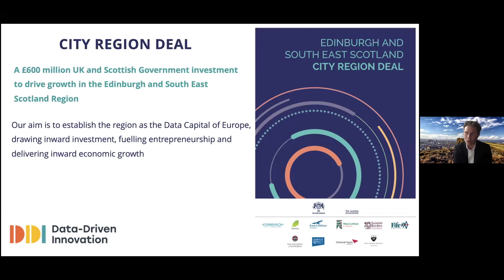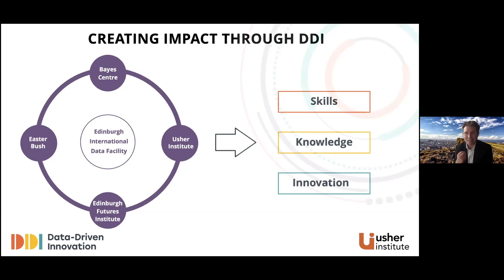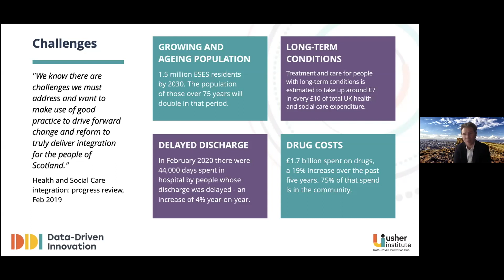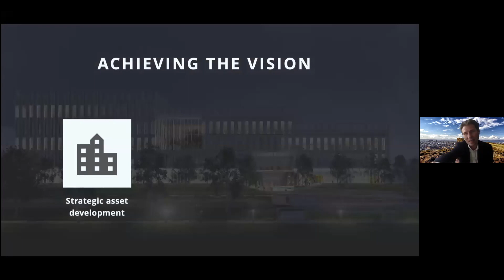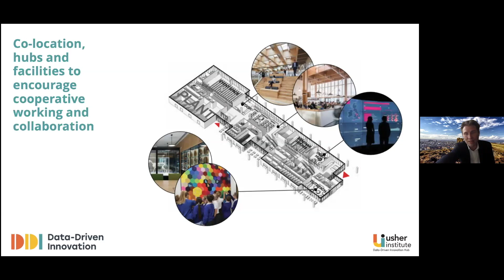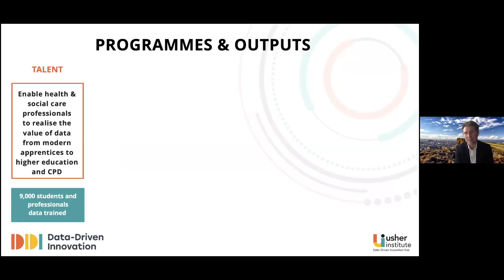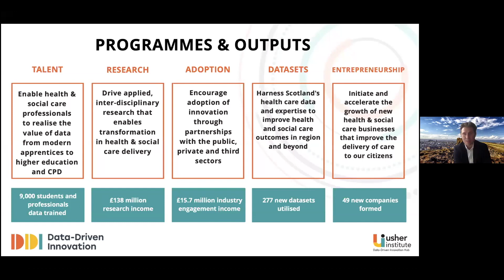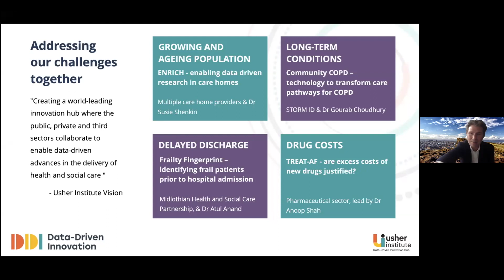New Usher Institute puts data at heart of BioQuarter, Professor Nicholas Mills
The new Usher Institute building is one of the key elements of the Edinburgh BioQuarter. The building is planned for completion in 2023 and Professor Nicholas Mills, senior responsible officer for the Data Driven Innovation (DDI) Programme in Health and Social Care at the University of Edinburgh, explains why the building is needed and outlines its key elements.
The ground floor of the building, in particular, will reflect the collaborative nature of the institute and the need for partnership. As well as being highly accessible to different interested groups, the area will comprise colocation hubs that encourage cooperative working and collaboration. Higher up the building will be different “neighbourhoods” reflecting the different interests of those involved in the programme.